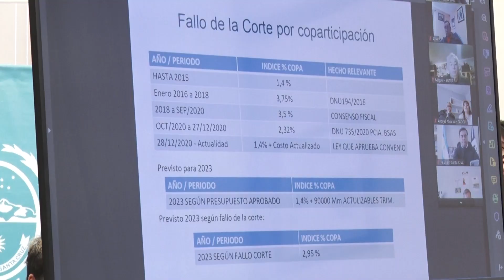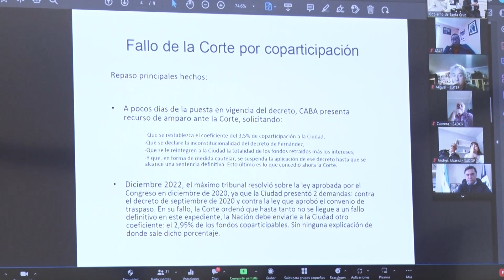Camino: “Al pasar por encima de los Poderes, la Corte Suprema hiere gravemente a la democracia”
Así los manifestó el ministro de Trabajo, Empleo y Seguridad Social, Teodoro Camino, luego de realizada la reunión que mantuvo la gobernadora Alicia Kirchner e integrantes de su gabinete, con los gremios, por plataforma virtual, para informar sobre el pedido de juicio a la Corte Suprema impulsado a nivel nacional.
En esta oportunidad, el encuentro virtual se concretó con representantes de las distintas asociaciones gremiales, y sobre el mismo el ministro Camino explicó que “fue una reunión informativa, que de hecho la estaban pidiendo los diferentes sindicatos”, dado que “querían entender en profundidad para saber cómo llega a esta situación la Corte Suprema”.

Asimismo, detalló que los representantes gremiales querían también entender “cuáles van a ser los perjuicios no sólo para Santa Cruz sino para las diferentes provincias del país”, en particular en este caso, dado que “todos los sindicatos que participaron tienen actuación en Santa Cruz, y algunos en Patagonia”, por lo que “estaban muy interesados en saber cómo había sido esto de llevar adelante este juicio político, y que la gobernadora como parte de la liga de gobernadores sea una de las propulsoras esta acción de gobierno".

“Fue una reunión informativa muy amena, de hecho después de que terminó la gran mayoría le manifestaron por privado que había sido una reunión muy positiva, y están pidiendo algunas herramientas más porque pretenden hacer una declaración conjunta acompañando el pedido de la gobernadora”, señaló el Ministro.

Con respecto a la manera en que el Gobierno Provincial argumenta ante los sindicatos de qué forma, este otorgamiento excesivo de la coparticipación para CABA, los afecta y por ende a los trabajadores, manifestó: “Creo que hay dos o tres cosas que vale la pena ejemplificar, una es que son 275 mil millones que irían a la Ciudad Autónoma de Buenos Aires, y si bien la Corte Suprema explica que estos fondos no son coparticipables hoy, en realidad sí son coparticipables porque ¿Dónde se distribuyen todos los fondos que ingresan al Estado?, obviamente se distribuyen en las provincias. Entonces, primero no han dicho el cómo generar estos nuevos fondos y tampoco dicen que estos fondos van directamente a la Ciudad Autónoma de Buenos Aires en un año electoral en el que se presume que Larreta puede llegar a ser candidato por el partido opositor”.

Para finalizar, el ministro de Trabajo subrayó que “como lo plantea la gobernadora, más allá de la situación económica que es grave, hoy está en peligro la democracia en sí, porque que un poder como el Judicial provoque este avasallamiento sobre los otros dos poderes del Estado rompe el equilibrio de poderes, al pasar por encima del Poder Legislativo y el Poder Ejecutivo e hiere gravemente a la democracia; y creo que esto les quedó claro a los sindicatos”.